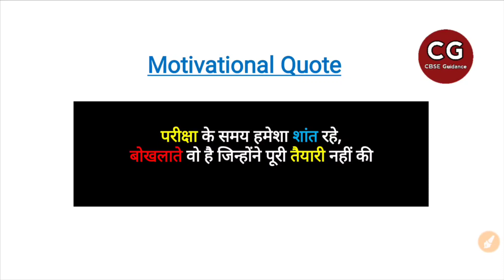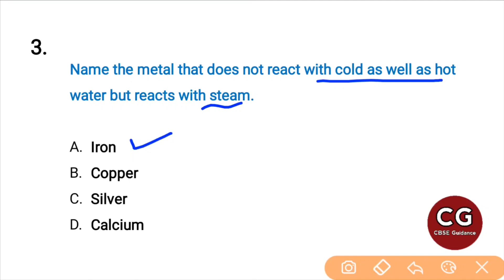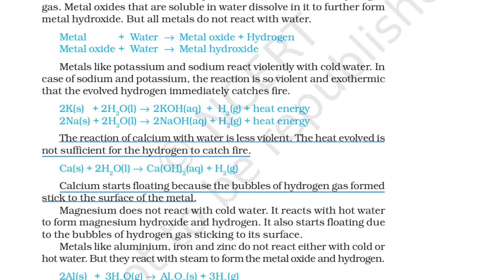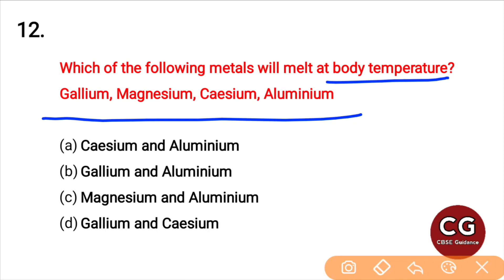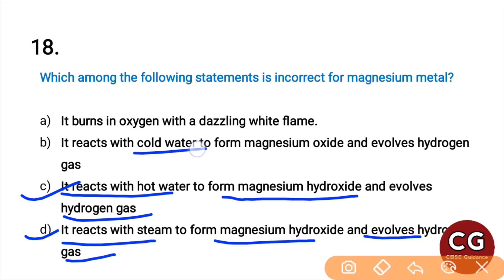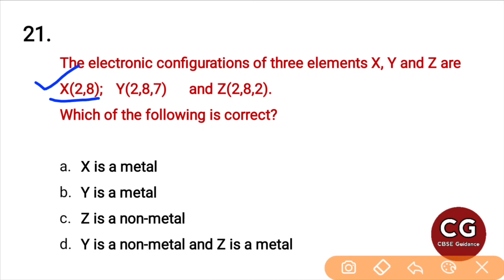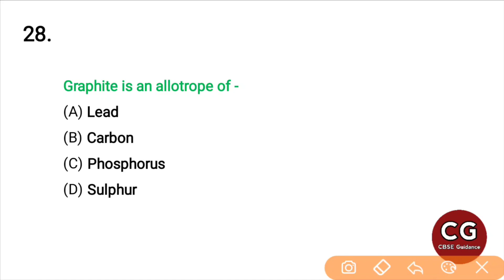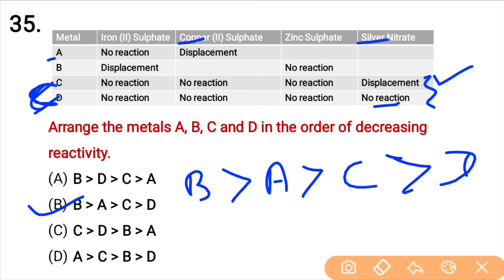Metals and Non metals (Class 10) Important MCQs for Board Exam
Metals and non metals chapter 3 most important mcqs for class 10